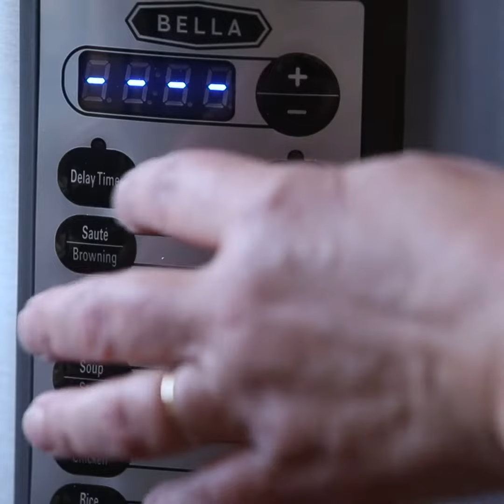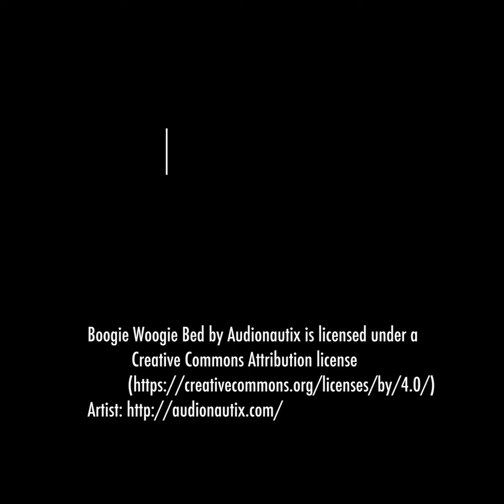Pressure Cooker Cajun Roasted Chicken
Need to let off some steam for an easy weeknight meal? Try out this pressure cooker recipe for roasted chicken injected with Cajun spices. Video by Frankie Prijatel, Recipe by Ann Maloney.
1 whole chicken, about 3 to 4 pounds
1/2 cup Cajun injection marinade (see recipe below)
3 tablespoons butter, softened, divided
3 garlic cloves, minced
1 teaspoon sweet paprika
1 teaspoon no-salt Creole seasoning
1 teaspoon dried thyme
1/2 teaspoon salt, or to taste
12 to 14 baby carrots, or 2 whole carrots cut into 3-inch chunks
6 fingerling potatoes, peeled, cut into 3-inch chunks
2 shallots, roughly chopped
1 cup low-sodium chicken stock
2 to 3 tablespoon all-purpose flour
Fresh parsley for garnish, optional
Rinse chicken and pat it dry. Inject chicken thighs, breast and legs with marinade. Dry thoroughly.

Mix together 2 tablespoons very soft butter, garlic, paprika, Creole seasoning and thyme. Rub all over chicken. (If butter won't spread well on chicken, pop mixture in the microwave for a couple of seconds to soften and dust chicken with just a bit of flour; then rub with butter mixture.)

Set pressure cooker to saute. Place chicken in cooker. Using large fork slipped it inside the bird's cavity, turn it occasionally for about 10 to 15 minutes until browned on all sides. Transfer chicken to plate.

Add carrots, potatoes and shallots to the bottom of cooker. Add chicken stock. Place chicken on top of vegetables.

Cover and set pressure cooker to lock. Turn setting to meat/chicken for 30 minutes.